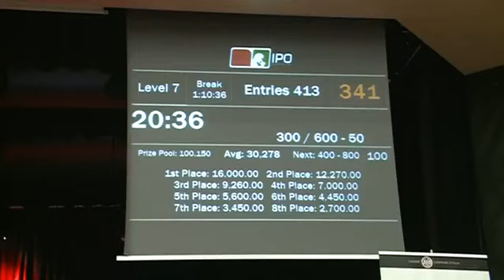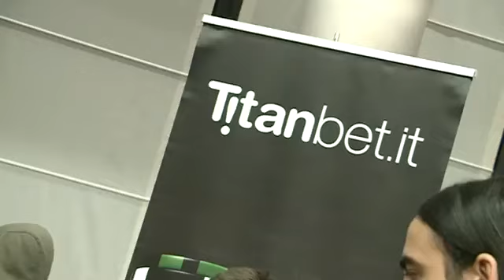IPO 9: in numeri del main e dei side events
La nona edizione dell'Italian Poker Open continua grazie al supporto di con i suoi mille e passa iscritti. Per avere un quadro intero, però, bisogna guardare non solo l'evento principale, ma anche la somma dei partecipanti dei side events.

Il programma dell'IPO, infatti, è molto ricco: 4 side events e 1 lady event che con una cifra che va da 150 franchi a 300 franchi di buy-in permettono di vincere discrete somme.